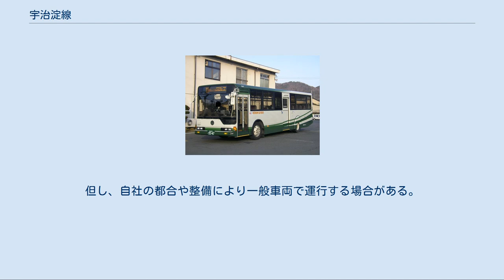宇治淀線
京阪宇治バス時代の宇治淀線21系統京阪淀（現・京阪淀駅）行 （宇治車庫。現在車庫は廃止され路線も京阪宇治駅発着に変更され同地には寄っていない） 宇治淀線（うじよどせん）とは、京都府宇治市と京都市伏見区を結ぶバス路線である。
途中久世郡久御山町を経由する。
京都京阪バスが運行を担当している。
現在の正式名称は「宇治大久保淀線」である。
 京阪宇治バスが京阪シティバスを合併して京都京阪バスとなる以前、京阪シティバスは「淀宇治線」としていた。
京阪宇治バスでは「宇治大久保淀線」（大久保経由の場合。廃止された小倉経由では「宇治淀線」であった）としており、京阪シティバスの合併・社名変更後も踏襲している。
同社の前身に当たる旧・京阪宇治交通では「宇治淀線」と称していた。
 2010年4月26日、京阪宇治バスは宇治淀線等、宇治地区のダイヤ改正を実施し、数分程度の時刻変更と一部便数の調整を行った。
 2011年5月28日改正では閉校後も名称のみが残っていた城南高校の停留所名を宇治支援学校に改称した。
同年12月11日改正では宇治淀線に久方振りの新系統として宇治車庫 - 久御山町役場間の区間運行となる21C系統が設定された。
この系統の路線名は「宇治久御山町役場線」である。
 2012年11月19日より近鉄大久保駅前広場開業により同駅前のバスターミナルの使用を開始した。
これにより大久保駅口と大久保が廃止となった。
またこれに関連して、27C系統は27系統に一本化されて廃止された。
同時に21C系統も廃止された。
 2014年2月8日に淀新町 - 京阪淀間のルートと競馬開催日の迂回ルートを正式なルートに格上げして狭隘であった従来の正式なルートを廃止し、ルートを一本化したことにより乗り場を変更する。
この時、淀新町 - 京阪淀間の格上げルート上に於いて、金井病院付近に淀木津町と、京阪淀手前に従来ルートの下津（ルートと共に廃止）の代替として淀下津町を設置した。
この時、京阪シティバスでは京阪淀駅と京阪淀とを統合し、京阪宇治バスでも停留所名を京阪淀駅に変更した。
 2014年4月1日より、京阪宇治バスは京阪シティバスを吸収合併し、新社名「京都京阪バス」となり、同時にダイヤ改正を実施し2社共同運行から1社単独運行に変更され、また全便が洛南営業所と宇治営業所（他1営業所）とが移転集約された京都京阪バス八幡営業所の担当に変更され、京阪宇治 - 宇治車庫間は廃止された。
京阪シティバスの4号経路は京都京阪バスが引き継いだが、系統番号は22C号経路に変更された。
また、八幡車庫への入出庫目的として、佐山発着の21C号経路が新設された。
同日に消費税率引上げに伴う運賃改定。
と、旧・京阪宇治バスでの名称の京阪宇治や京阪淀の停留所名を、旧・京阪シティバスでの名称の京阪宇治駅や京阪淀駅とするなどの、一部停留所名の改称を実施した。
なお、京都京阪バスへの移行を機に、系統番号の呼称をこれまでの「XX系統」より旧・京阪シティバスと同様の「XX号経路」に、正式名称を「系統番号」より「運行経路番号」にそれぞれ変更した。
よって、以降の記述についても「運行経路番号」及び「XX号経路」として記述する。
 2017年2月25日より、京阪宇治駅 - 田井間の区間便として21D号経路が、佐山 - 近鉄大久保間の区間便として21E号経路が設定された一方で、宇治側の区間便である27号経路を減便した。
わずか1年後の2018年3月17日改正で21E系統は廃止された。
 2019年4月6日、京都京阪バスでは全国的に顕在化したバス運転手の著しい不足および在籍運転手の労働環境改善の観点から、八幡営業所管内全路線で大幅にダイヤを改定することとなり、早朝及び深夜時間帯に於ける減便と運行区間短縮による運行経路番号の変更、最終便の繰上げと始発便の繰下げを宇治淀線の全運行経路に対しても実施した。
これにより宇治淀線では京阪宇治駅発の最終バスは大幅に繰り上がり、平日は21時36発、土曜・休日では20時49分発の21D号経路となり、また京阪淀駅発の最終バスは平日は22時10分発、土曜・休日では21時16分発の21B号経路となり、その他の時間帯でも夕方ラッシュ時終了後を中心に減便となった。
 2019年4月現在では京都京阪バスにより以下の運行系統が設定されている。
 路線の大半が京都府道15号宇治淀線を走行している。
同道路を走行していない区間は京阪淀駅および久御山団地界隈のみである。
 2019年、塗装は一...